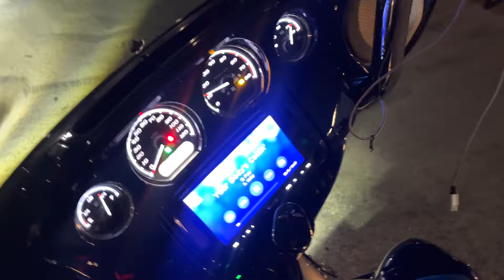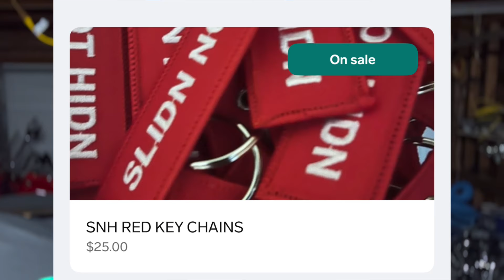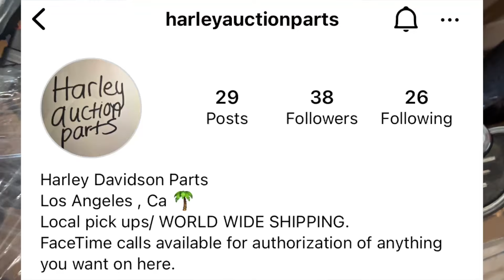ANOTHER 2 HOUR DRIVE TO FIX CUSTOM BUILT HARLEY DAVIDSON!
YOU CAN STILL COP A RED SLIDN NOT HIDN KEY CHAIN #150  ENTREES RIGHT NOW! $25 SALE ENDING WITH 150 ENTREES TONIGHT AT 12!